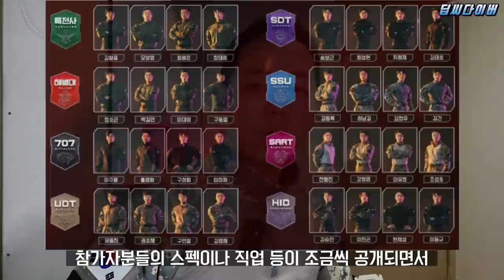강철부대2 참가자 다 씹어 먹는 최강의 마스터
강철부대 마스터님들을 응원합니다!